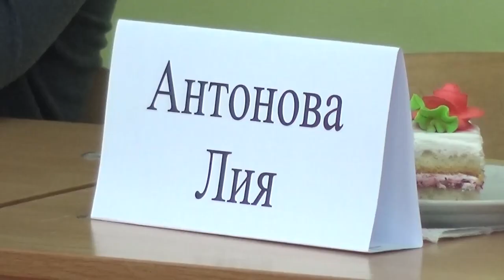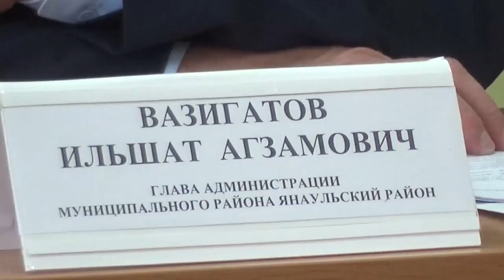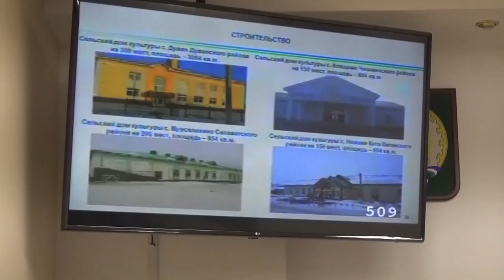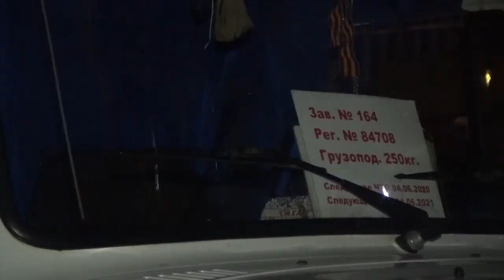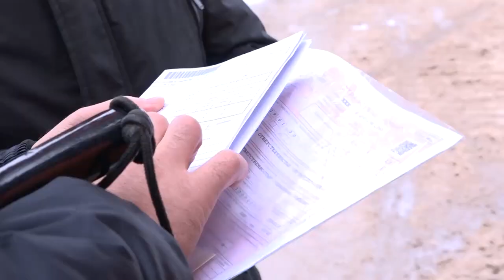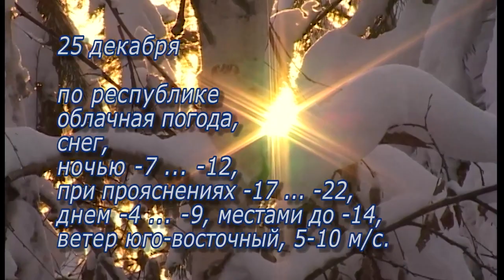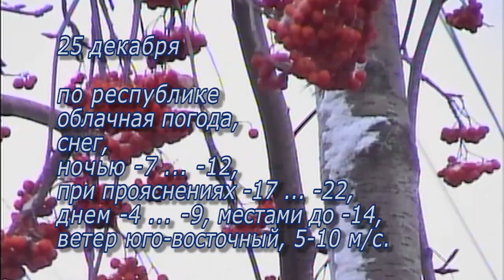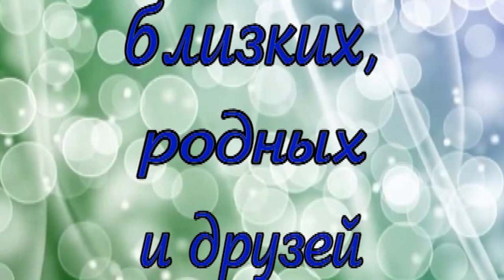Новости от 24 декабря 2019 г.Янаул